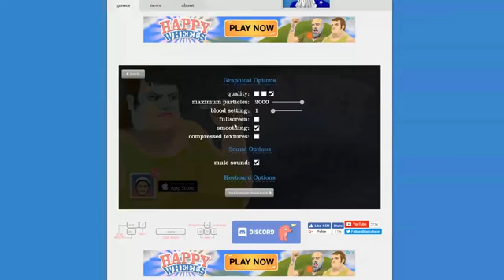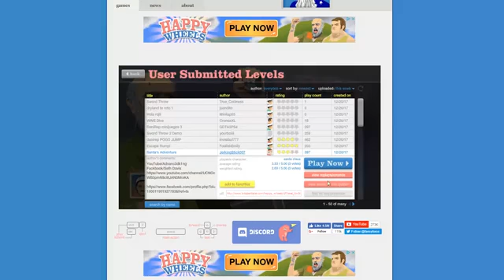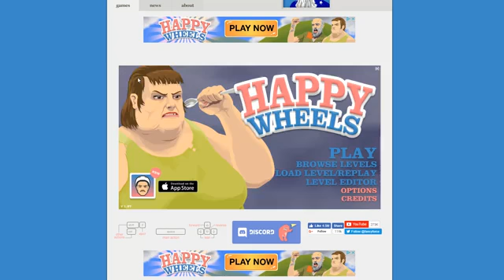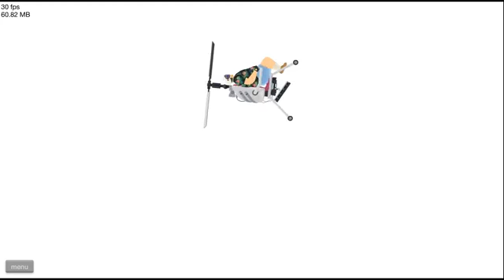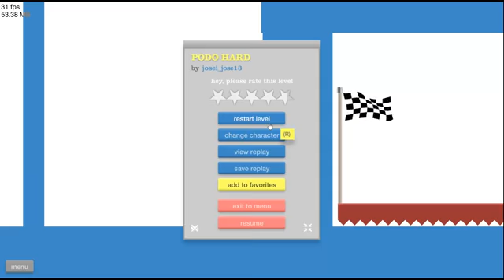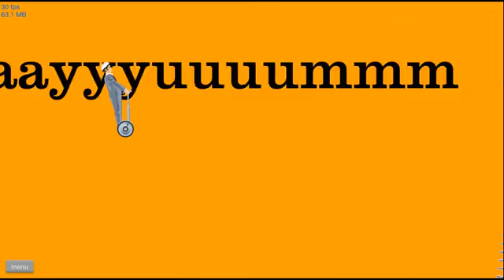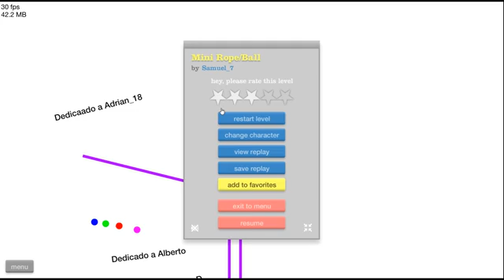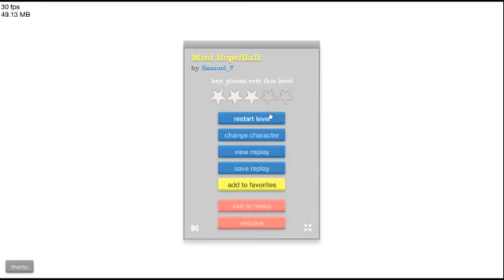Happy Wheels Episode 1: I cant stop laughing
My first gaming video hope you guys enjoy!!!